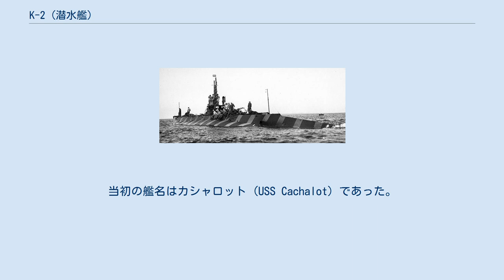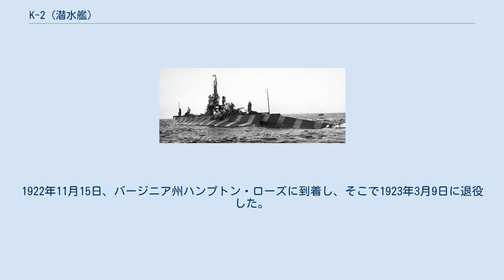K-2 (潜水艦)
K級潜水艦_(アメリカ海軍)
K-2 (USS K-2, SS-33) は、アメリカ海軍の潜水艦。
K級潜水艦の2番艦。
当初の艦名はカシャロット (USS Cachalot) であった。
 カシャロットは1911年11月17日に K-2 に改名された。
1912年2月20日にマサチューセッツ州クインシーのフォアリバー造船所で起工する。
1913年10月4日にルース・チェンバレン・マッケンティー夫人によって進水し、1914年3月17日に艦長R・モーゼス少尉の指揮下就役する。
 1914年の春から夏にかけてニューイングランド海域での公試および訓練を行った後、K-2 は10月9日にロードアイランド州ニューポートで大西洋水雷小艦隊第4分艦隊に加わる。
直ちに作戦活動を開始し、ニューイングランドからフロリダにかけての東海岸沿いに潜水艦戦の技術開発をおよそ3年間行った。
 第一次世界大戦がヨーロッパで始まり、大西洋横断の重要な航路を警備する必要が生じることとなった。
K-2 は1917年10月12日にコネチカット州ニューロンドンを出航し、10月27日にアゾレス諸島に到着、哨戒を開始した。
K-2 は大戦において同海域を哨戒する最初のアメリカ潜水艦であり、敵Uボート探索のため巡航を行った。
この重要な哨戒は1918年10月20日まで続けられ、その後 K-2 は11月10日にペンシルベニア州フィラデルフィアに到着、沿岸での活動を再開した。
 1919年から23年まで、K-2 は東海岸沿いに開発実験を行った。
1922年11月15日、バージニア州ハンプトン・ローズに到着し、そこで1923年3月9日に退役した。
その後1931年6月3日にスクラップとして売却された。